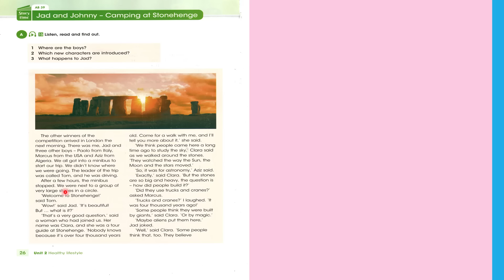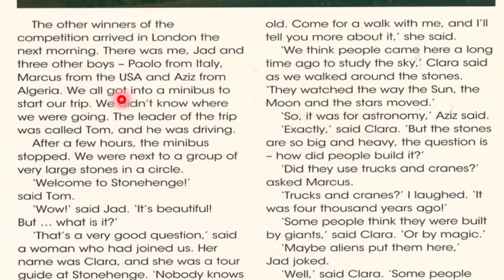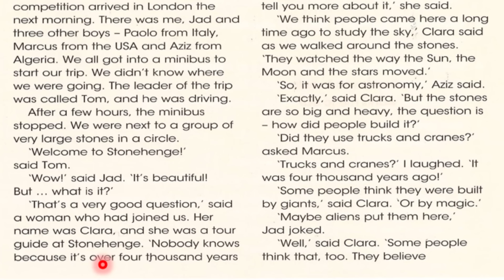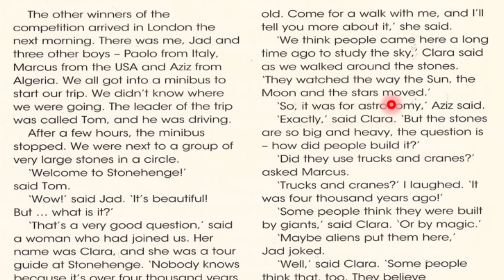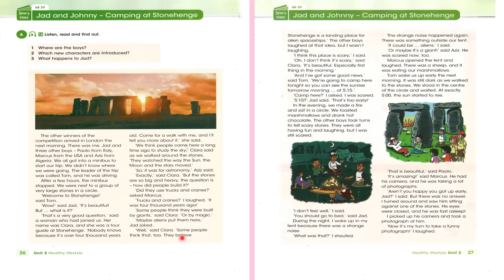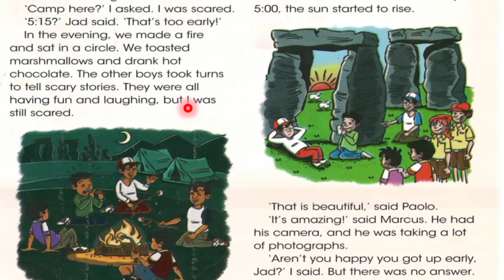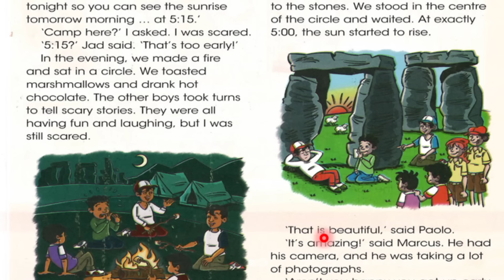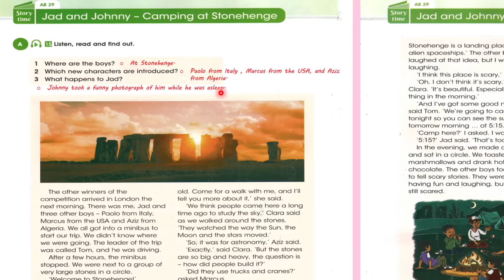صفحة 26 و 27 انكليزي ثاني متوسط قطعة جاد و جوني